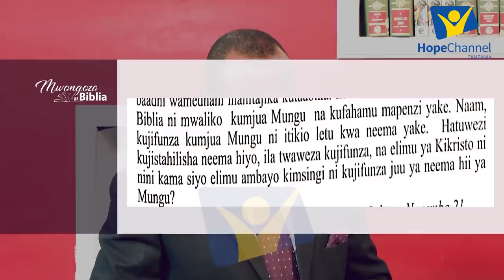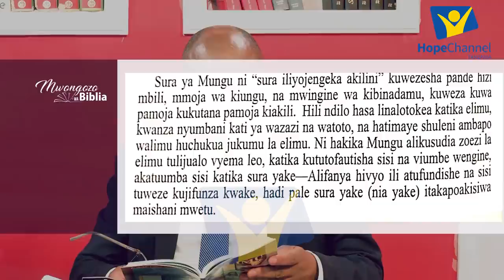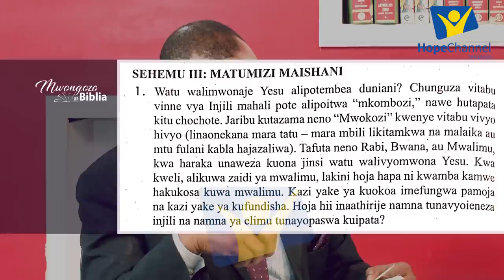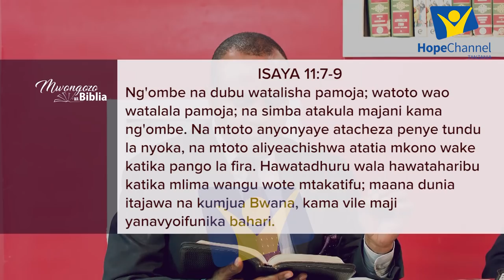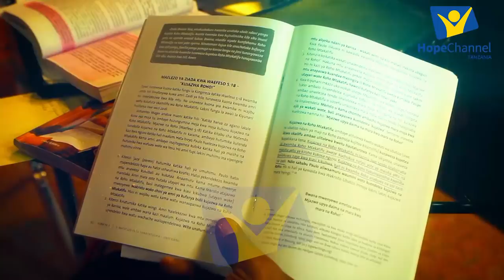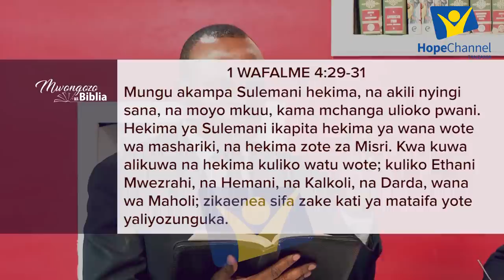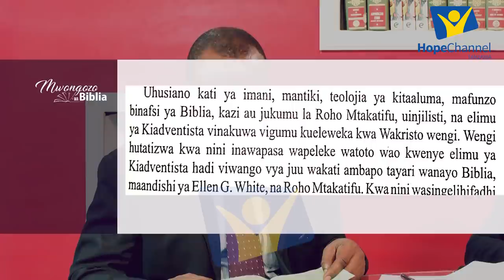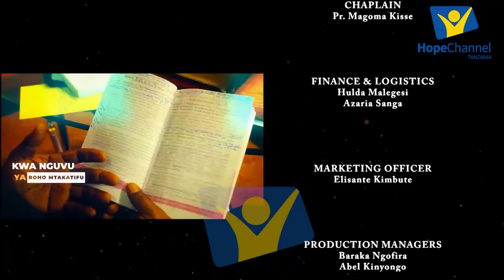Mwongozo wa kujifunza Biblia 2020 robo ya 4 somo la 8: Elimu na Ukombozi